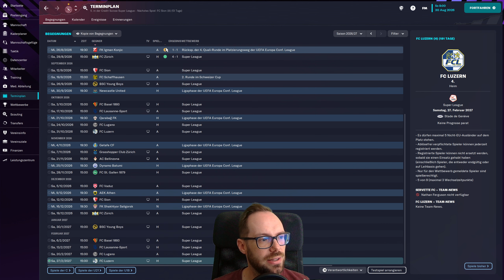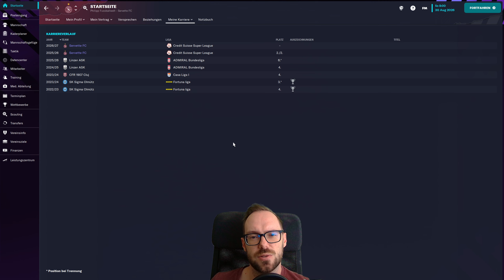Let's Play Football Manager 2023 | Karriere 2 #138 - Ende des Lets Plays!